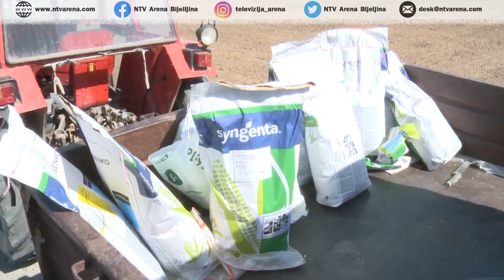U kapitalne investicije sredstvima Vlade i proizvođača biće uloženo oko 50 miliona KM